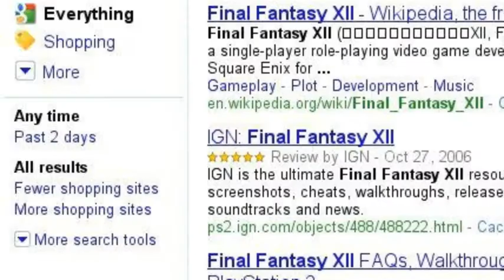Final Fantasy XIII